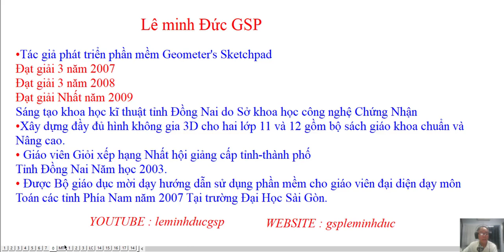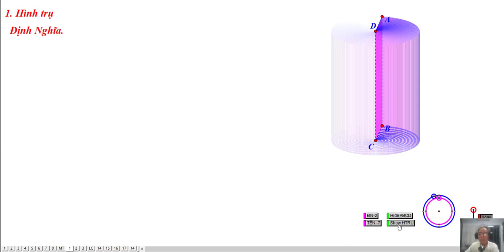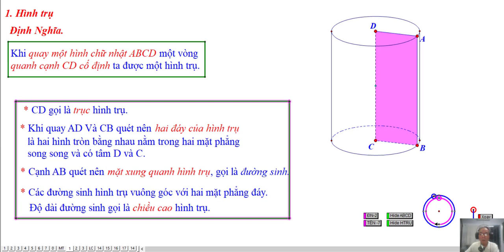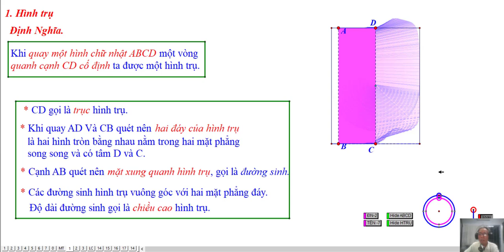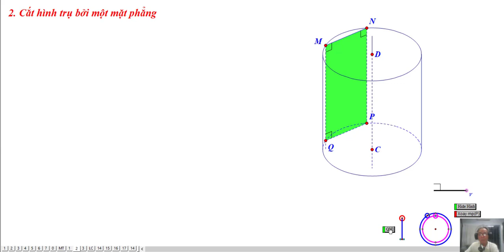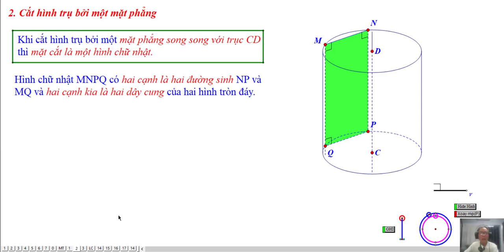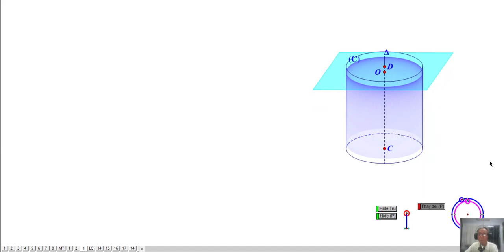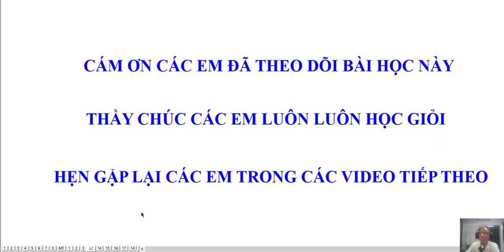TOÁN HỌC LỚP 9- HÌNH HỌC KHÔNG GIAN- BÀI 1- HÌNH TRỤ-MỤC-1-2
Video; Hình Học Lớp 9 Học Kì II
Chương IV. Hình Trụ, Hình Nón, Hình Cầu
 Bài 1. Hình Trụ, Diện Tích Xung Quanh Và Thể Tích Hình Trụ
❖▬▬▬▬▬▬▬▬▬▬ஜ۩۞۩ஜ▬▬▬▬▬▬▬▬▬▬❖
Thông tinh kênh Lê Minh Đức GSP
4. Địa chỉ giảng dạy: 183/38 đường 28, P.06, Q.Gò Vấp, TP.HCM
❖▬▬▬▬▬▬▬▬▬▬ஜ۩۞۩ஜ▬▬▬▬▬▬▬▬▬▬❖

Thẻ tags:
duong_thang_song song
tiếp_tuyến_chung _của_hai_đường_tròn
# tiep_tuyen_chung_cua_hai_duong_tron